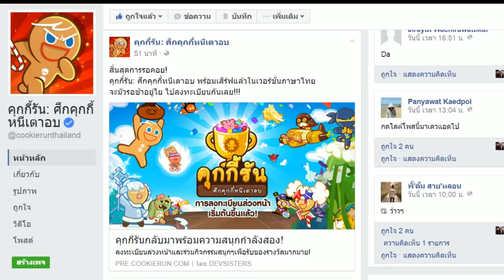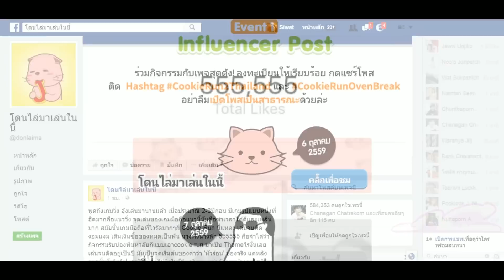CookieRun (ศึกคุกกี้หนีเตาอบ) ลงทะเบียนล่วงหน้า ลุ้น IPHONE 7 & คริสตัล 1,000 เม็ด | xBiGx